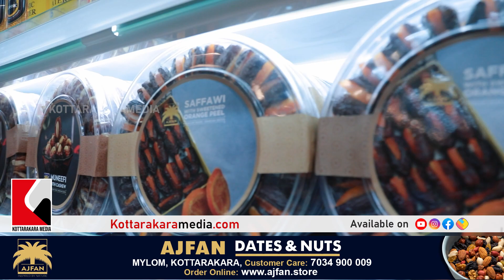Kottarakkara (Kottarakara) കൊട്ടാരക്കര അറേബ്യൻ ഉത്പന്നങ്ങളുടെ കലവറയാക്കി അജ്‍ഫാൻ | Ajfan Dates &Nuts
AJFAN Dates and nuts , Ajfan shopping Kerala ,AJFAN Dates and nuts kottarakara
Ajfan Dates & Nuts - Kottarakkara (Kottarakara) കൊട്ടാരക്കര
AJFAN Dates and Nuts imported Cookies & Chocolate in Kottarakkara (Kottarakara) കൊട്ടാരക്കര
Exploring AJFAN Dates & Nuts Kottarakkara (Kottarakara) കൊട്ടാരക്കര Branch

കൊട്ടാരക്കര യുടെ വാർത്തകൾ kottarakara live ,Kottarakkara (Kottarakara) കൊട്ടാരക്കര